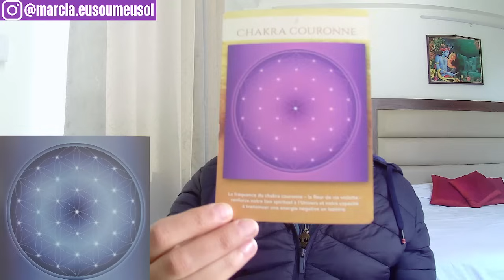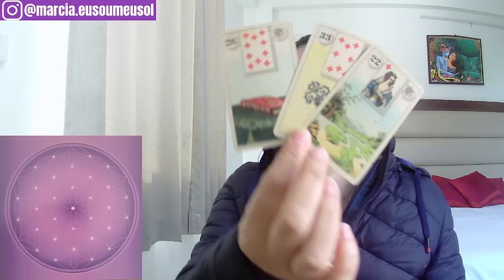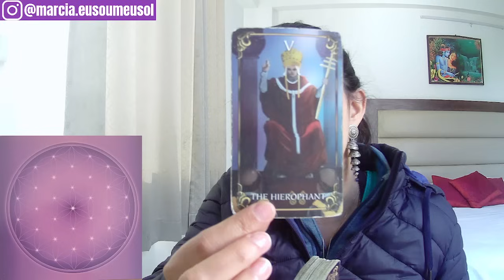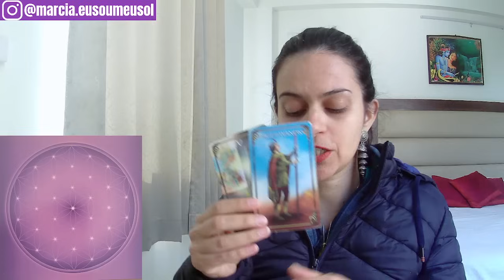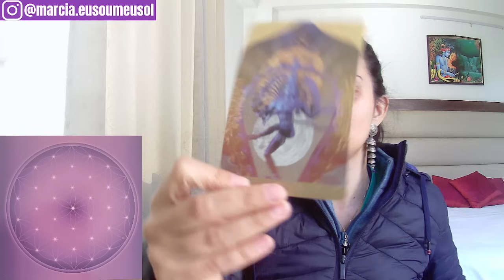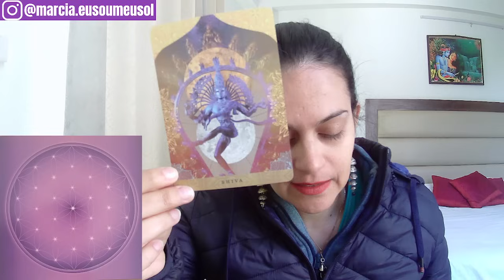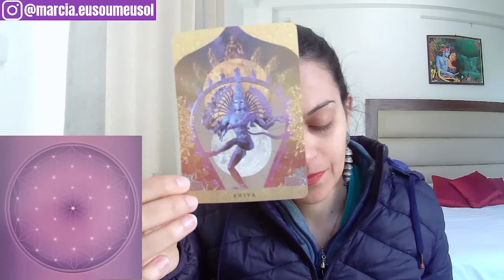Escorpião ♏️ ABUNDÂNCIA FINANCEIRA 🔥 Transmutando as energias do amor para novos caminhos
Minutagem:
Sol, lua, ascendente, vênus e júpiter: desde o ínício
Nodo norte: 18:49
Mensagem do oráculo para o coletivo:

A leitura de aprofundamento está disponível na playlist "Florais de Bach" no JaiminhaFlix. Clique no link abaixo e conheça o JaiminhaFlix, nosso streaming completo e com atualizações semanais, onde você vai encontrar conteúdos sobre Tarot Terapêutico, Chamas Gêmeas, Florais de Bach, Fraternidade Branca, Guardiões e Orixás e muito mais:

Gratidão imensa! :)